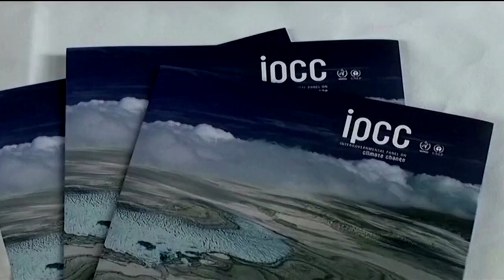Humans to blame for climate change: UN scientists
The UN's annual climate change summit is underway in Egypt. But as world leaders discuss taking action at COP27, what do UN scientists say about climate change?